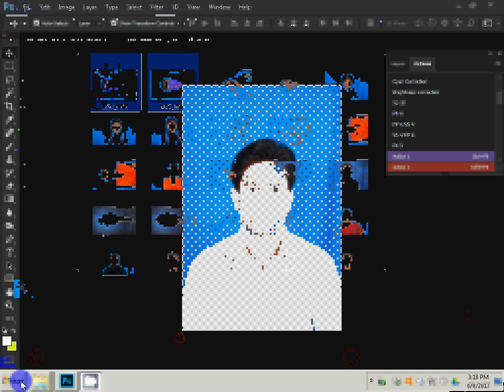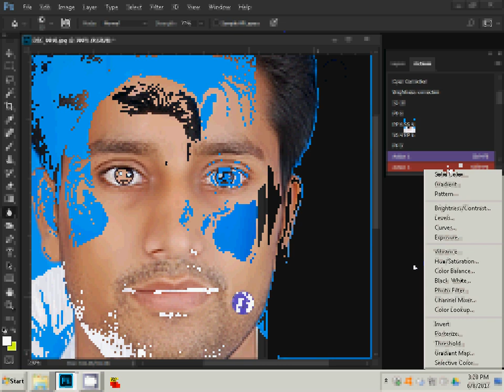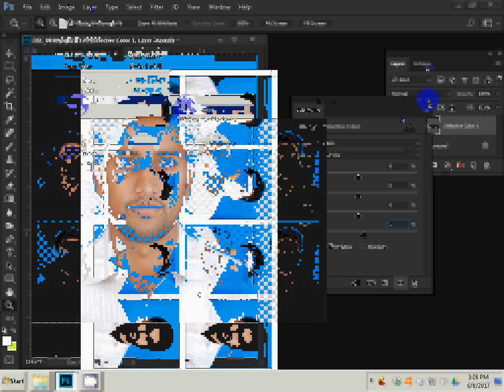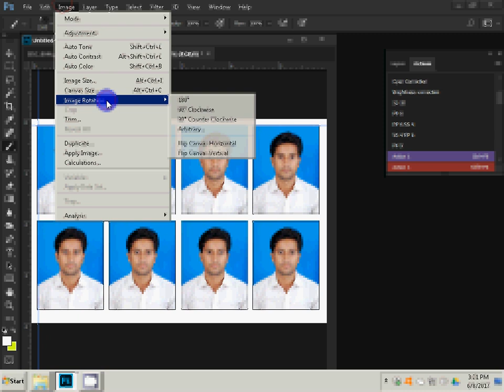CREAT A PASSPORT SIZE PHOTO,ADOBE PHOTOSHOP